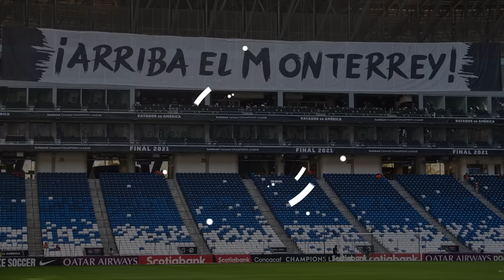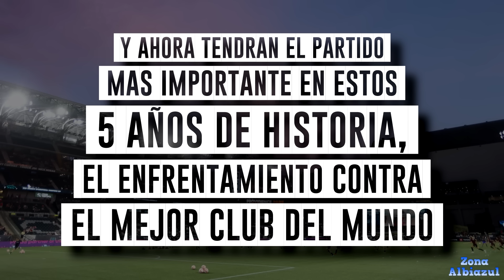OLYMPIQUE LYON vs RAYADAS | Final | WOMEN'S INTERNATIONAL CHAMPIONS CUP 2022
RAYADAS HISTORICAS! AL LLEGAR A LA GRAN FINAL DE LA WICC EN LA PRIMERA PARTICIPACION DE UN CLUB MEXICANO, IMPONIENDOSE ANTE TODO PRONOSTICO DERROTANDO A LAS ANFITRIONAS.
SIN DUDA QUE ESTE ES EL RESULTADO MAS IMPORTANTE PARA LAS RAYADAS EN ESTOS 5 AÑOS DE EXISTENCIA, SINO TAMBIEN EN NIVEL GENERAL PARA LA LIGA, AL SER EL PRIMER GRAN RESULTADO INTERNACIONAL PARA UN CLUB MEXICANO FEMENIL.
CON TODO CHICAS! SON FUERTES! Y SON LAS MEJORES! SON UN GRAN GRUPO Y JUNTAS Y JUNTOS, CON EL APOYO DE LA MEJOR AFICION, LA FAMILIA RAYADA; HAREMOS HISTORIA !
TENIENDO UN GRAN RESPETO A LOS RIVALES!
VAMOS, VAMOS, VAMOS RAYADAS ! SI SE PUEDE ! A LA CANCHA, LAS RAYADAS DE MONTERREY !